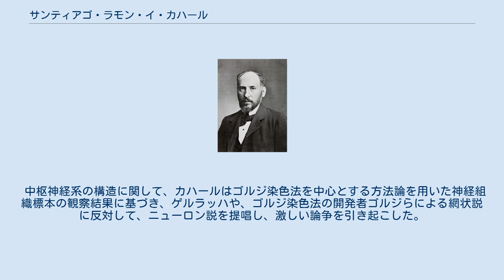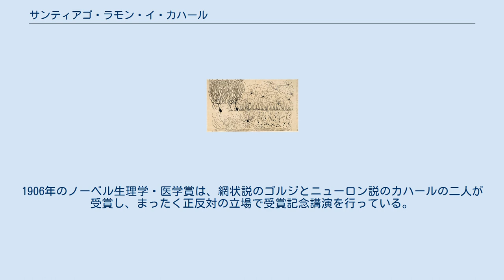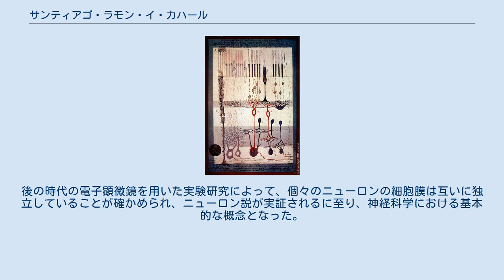サンティアゴ・ラモン・イ・カハール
サンティアゴ・ラモン・イ・カハル（Santiago Ramón y Cajal, 1852年5月1日 - 1934年10月17日）は、スペイン・ナバーラ県出身の神経解剖学者（サンティアゴ・ラモニ・カハールとも）。
1906年にゴルジと共にノーベル生理学・医学賞を受賞した。
今日の神経科学・神経解剖学の基礎を築き上げた巨人として位置づけられている。
姓のラモン・イ・カハールは、父方の姓「ラモン」と母方の姓「カハール」をandを意味する「イ」でつなげて呼ぶスペインの慣習によるものであるが、一般には母方の姓の「カハール」のみで呼ばれることが多い。
 中枢神経系の構造に関して、カハールはゴルジ染色法を中心とする方法論を用いた神経組織標本の観察結果に基づき、ゲルラッハや、ゴルジ染色法の開発者ゴルジらによる網状説に反対して、ニューロン説を提唱し、激しい論争を引き起こした。
神経繊維は末端でたがいに途切れること無く連続して網を形成しているとする網状説は今日では完全に否定されている。
しかし、18世紀半ばごろまでに確立していた細胞説の例外として、神経系では細胞が融合して多核となっていると考えられていた時期があった。
これに対してニューロン説の立場では、神経系はニューロンという非連続の単位から構成され、個々のニューロンは細胞体、樹状突起、軸索という極性のある構造を有し、シナプスと呼ばれる接合部によって互いに連絡すると考える。
1906年のノーベル生理学・医学賞は、網状説のゴルジとニューロン説のカハールの二人が受賞し、まったく正反対の立場で受賞記念講演を行っている。
後の時代の電子顕微鏡を用いた実験研究によって、個々のニューロンの細胞膜は互いに独立していることが確かめられ、ニューロン説が実証されるに至り、神経科学における基本的な概念となった。